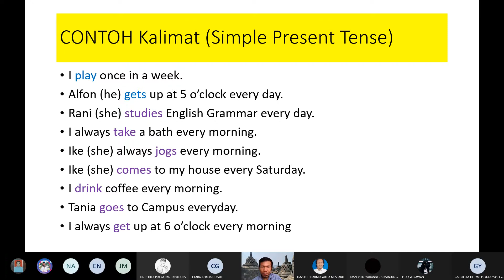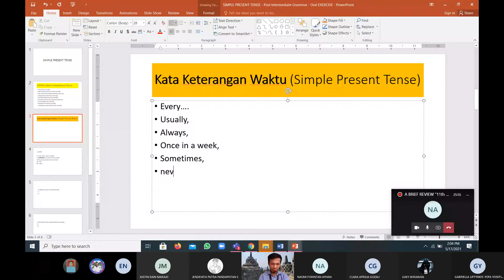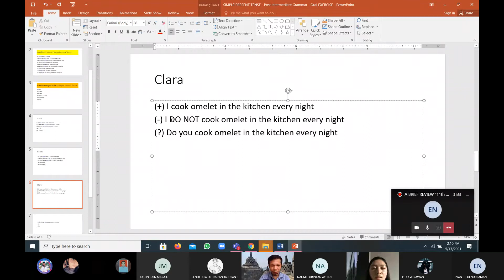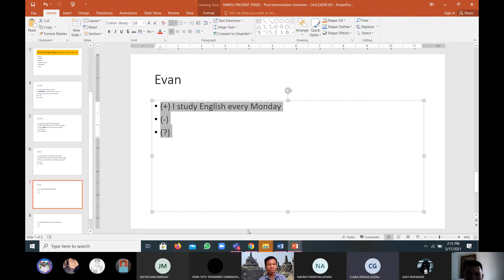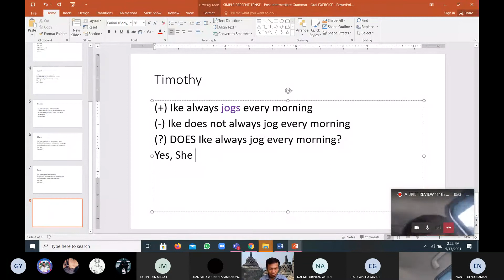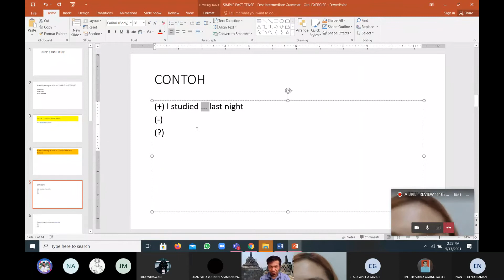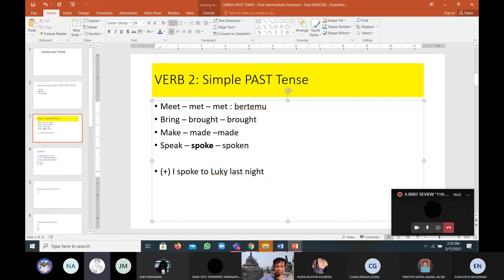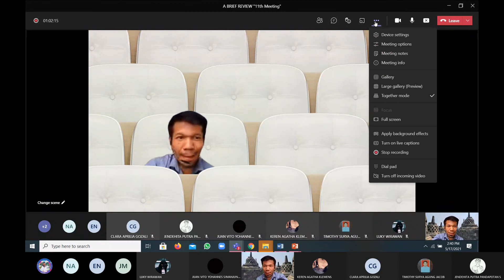SIMPLE PRESENT & SIMPLE PAST TENSE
You can also reach me by my Social Medias such as:
1. IG/Instagram: @tambunsaribugunawan
3. Twitter: @tamsargunawan
4. Blogspot: GUNAWANTAMBUNSARIBU'S BLOG

Gunawan Tambunsaribu